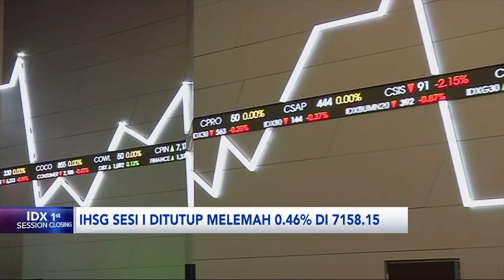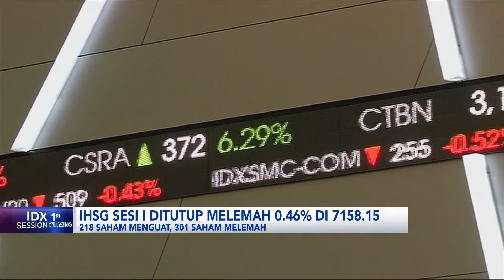IHSG Melemah ke Level 7.158 di Sesi I (18/12/2023) | IDX CHANNEL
IHSG sesi I hari ini (18/12) ditutup melemah 0,46% ke level 7.158,16. Pelemahan ini salah satunya dipengaruhi oleh sentimen eksternal.

"Yakni aksi profit taking investor, di tengah mulai memudarnya keyakinan investor akan arah penurunan suku bunga di Amerika Serikat (AS) yang lebih cepat," tulis riset harian dari Panin Sekuritas, Senin siang.

Koreksi IHSG juga sejalan dengan pelemahan Bursa Asia yang mayoritas bergerak lesu. Pelemahan signifikan terjadi di Bursa Singapura terpangkas 0,45%, Hong Kong melorot 0,94%, dan Jepang turun 0,76%.